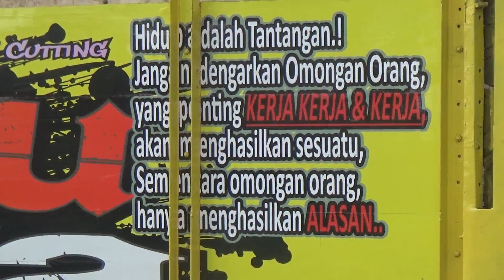Tebang Pohon Mahoni Super Bahan Pallet kualitas Ekspor - Husqvarna 390 xp